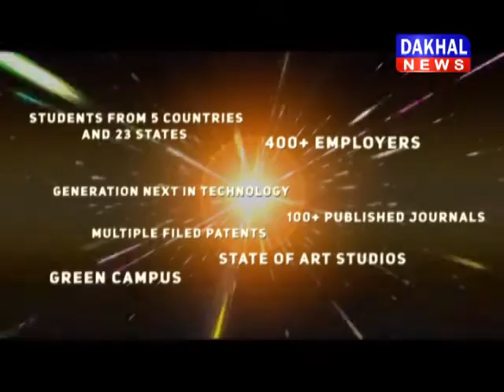सिंगरौली में पैसे के लेनदेन को लेकर एक नाबालिग बच्चे की हत्या सिंगरौली हत्या DAKHAL NEWS//